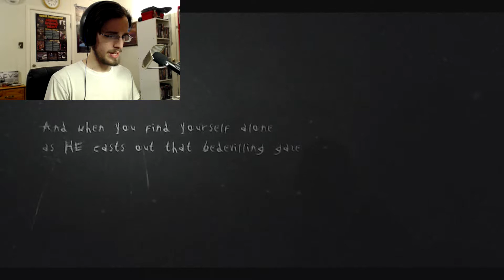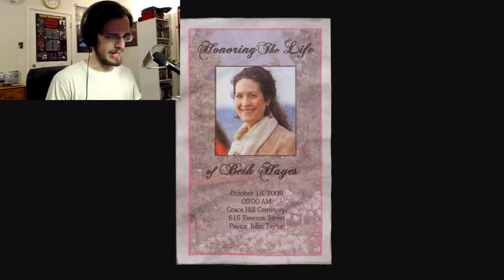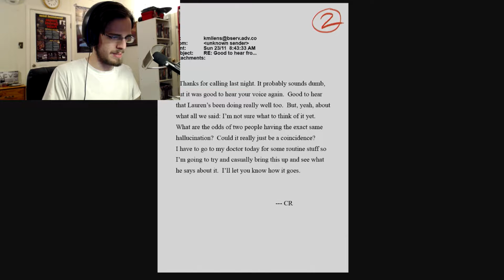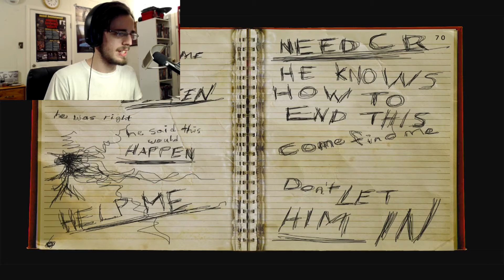Slendy Wants Me Bum | Slender: The Arrival